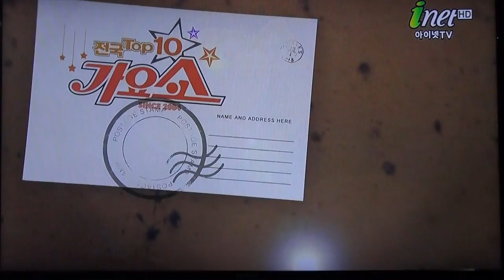가수 유기진-영상감독 이상웅-2014.03.11. 00006